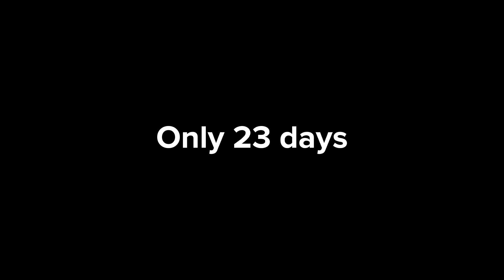New NETFLIX series!! watch now